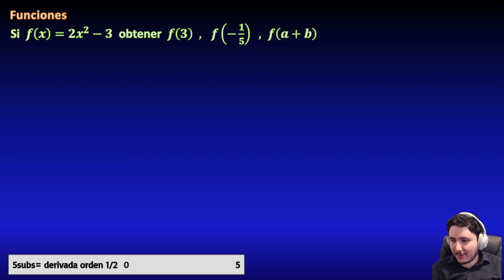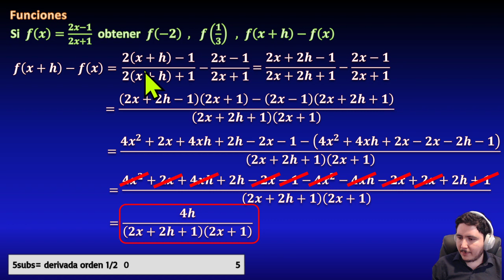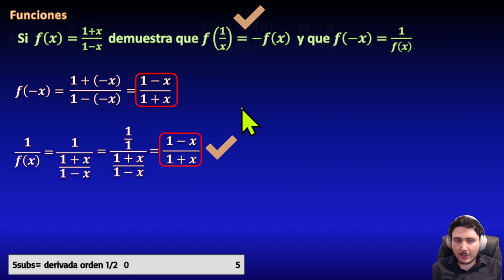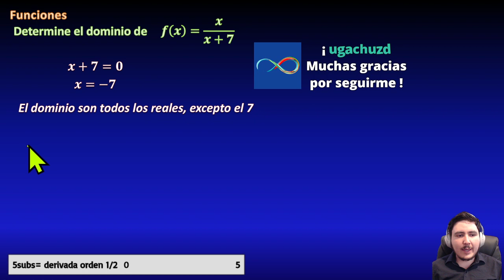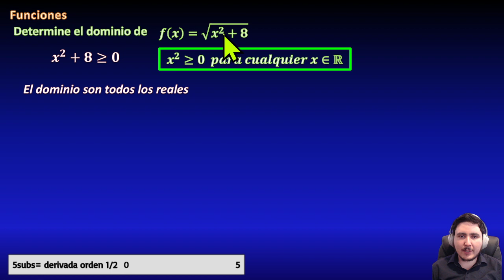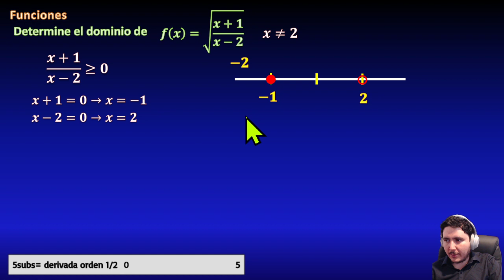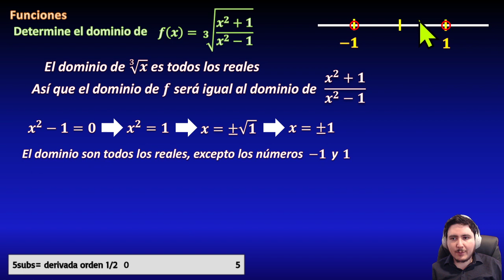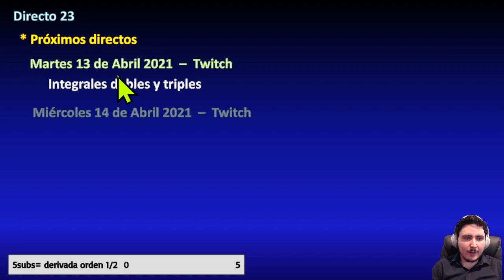12. FUNCIONES: Muchos ejercicios resueltos en UN VIDEO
Dominio, rango, imagen, gráfica, operaciones, composición de funciones, etc, muchos ejercicios resueltos en un solo video.

0:00 inicio
4:45 App de MateFacil
6:00 Calcular el valor de la función cuadrática
12:33 Calcular el valor de la función racional
21:21 Demostrar que la función cuadrática cumple la propiedad
28:20 Demostrar que la función racional cumple la propiedad
34:35 Demostrar que la función cumple propiedad
41:46 Dominio función racional (ejemplo 1)
50:03 Dominio función racional (ejemplo 2)
53:00 Dominio función racional (ejemplo 3)
55:11 Dominio con raíz cuadrada (ejemplo 4)
58:56 Dominio con raíz cuadrada (ejemplo 5)
1:06:12 Dominio con raíz cuadrada y división (ejemplo 6)
1:08:45 Dominio con raíz cuadrada y división (ejemplo 7)
1:10:49 Dominio con raíz y división (ejemplo 8)
1:13:38 Dominio de raíz de una división (ejemplo 7)
1:18:55 Dominio de resta de raíces cuadradas
1:24:00 Dominio de raíz cúbica
1:26:08 Dominio de raíz cúbica de división
1:28:52 Rango (Imagen) de función cuadrática
1:38:15 Imagen (Rango) de función racional (división)
1:40:37 Agradecimientos

** MIRA TODOS MIS CURSOS AQUÍ **
** BIBLIOGRAFÍA **
** DONACIONES **